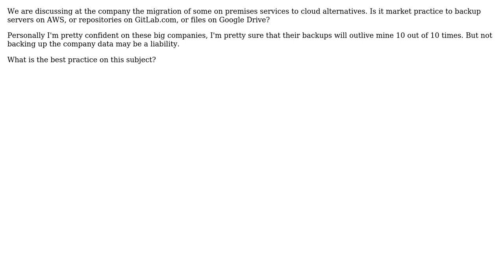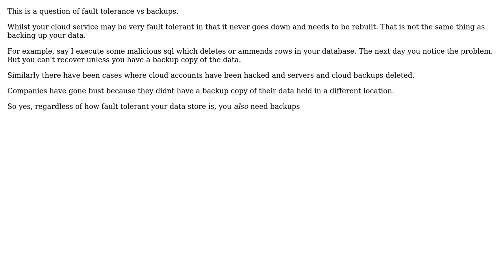Software Engineering: Do I need to backup my data hosted on cloud services?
With thanks & praise to God, and with thanks to the many people who have made this project possible! You are responsible for your own actions.